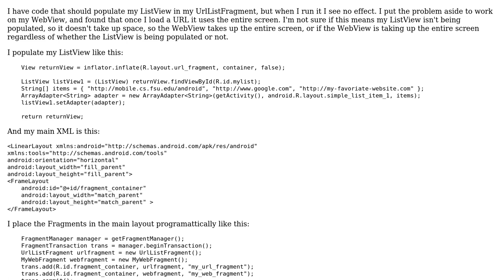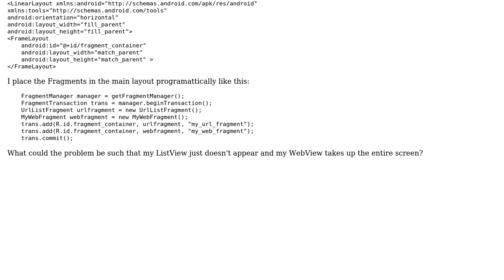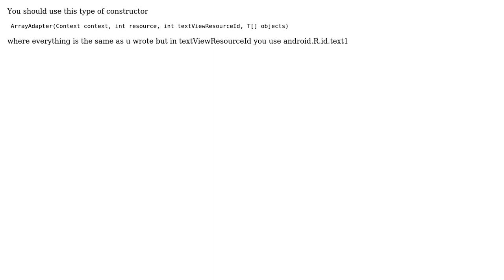ListView not populating, or WebView taking up entire screen?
With thanks & praise to God, and with thanks to the many people who have made this project possible! | Content (except music & images) licensed under CC BY-SA | Music | Images & others | With thanks to user Martin Osorio user FrancescoAzzola and the Stack Exchange Network Trademarks are property of their respective owners. You are responsible for your own actions.